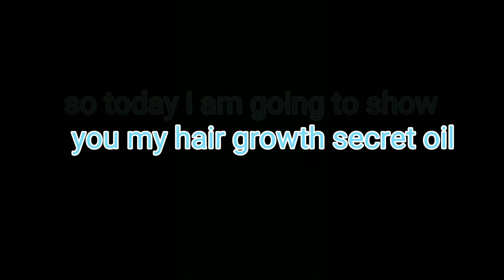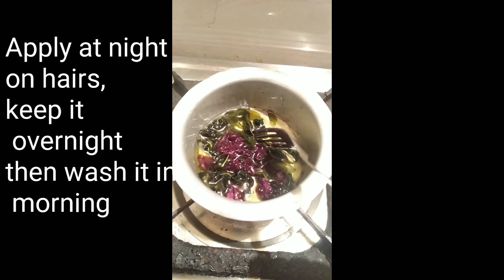Hair growth oil at home||Ayurvedic oil||Manu kheratkar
Hey guys this oil is very much good for your hairs .